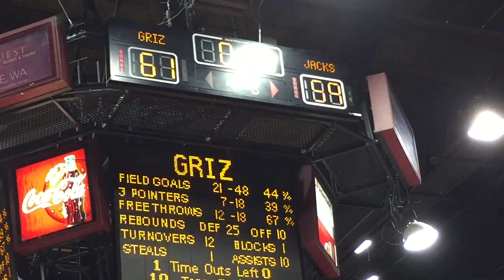Grizzly Basketball Coach Travis DeCuire Fires up Griz Fans!!!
After the Griz narrowly beat the Northern Arizona Lumberjacks (61-59), NAU's Head Coach Jack Murphy sternly shook UM Coach Travis Decuire's hand and started pointing in his face... then this scrum broke out. Coach DeCuire took the high ground then proceeded to get the fans fired up! Go Griz!